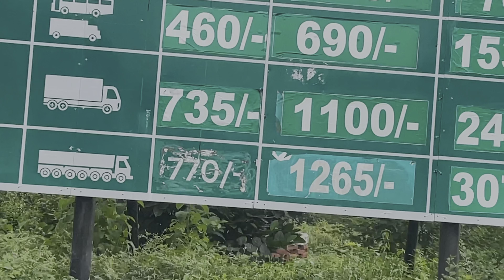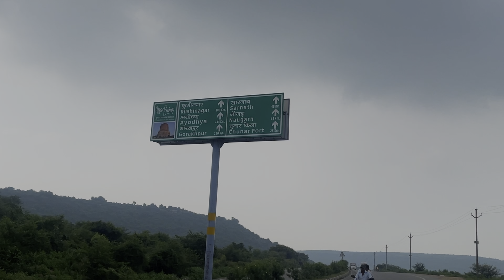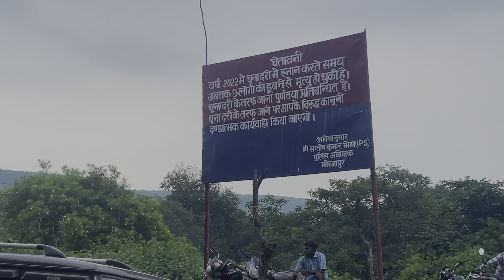WATERFALL | लखनिया दरी| चुनार 😳| मिर्ज़ापुर | बनारस